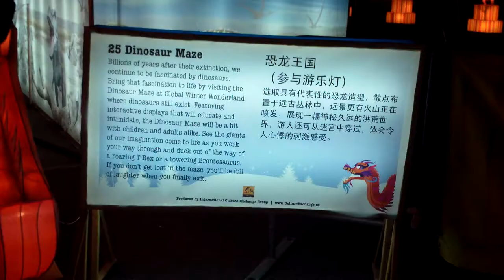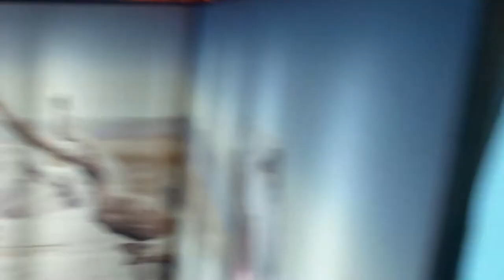25 Dinosaur Maze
This video is about completing a maze held during Paramount's Great America 2011 Global Winter Wonderland.